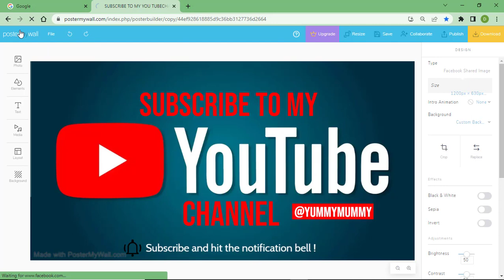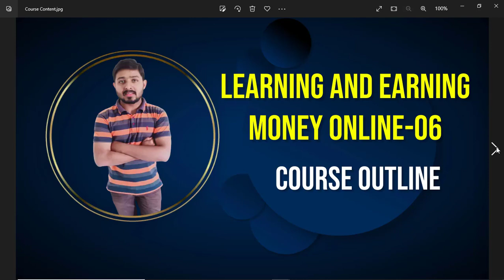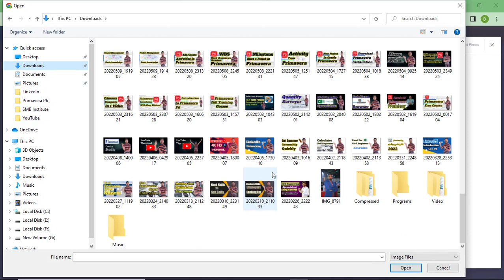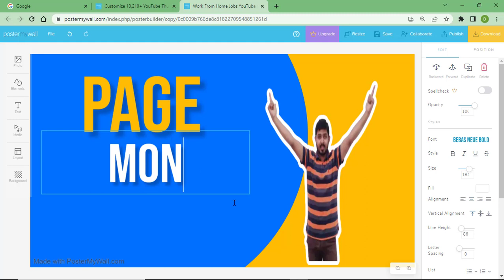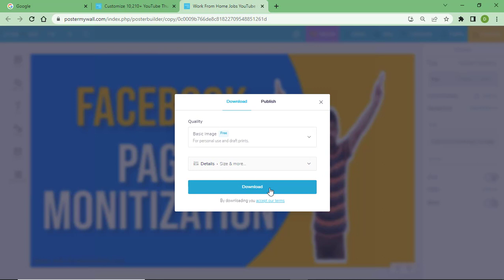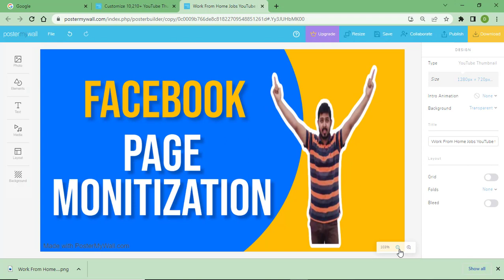Facebook Page Video Thumbnail-Creator Studio Facebook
In this tutorial, you will learn the following points:
1) Facebook Page Video Thumbnail
2) How to make Facebook Page Thumbnail
3) I have use Postermywall  to make Thumbnail
4) I will teach you step by step how easily we can create Facebook Page Thumbnail
Guys If you have any question related to this video session, please put a comment I’m on the other side to answer your question.